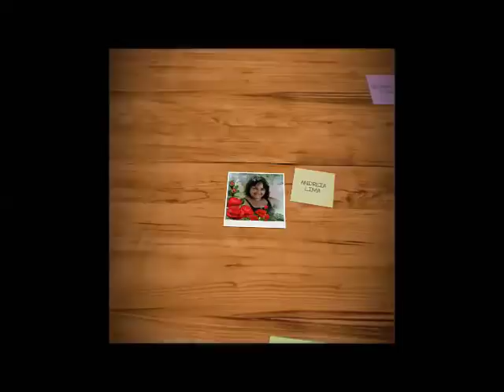MEU SABÃO EM BARRA DE FOLHAS DE PITANGUEIRA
1 LITRO DE ÓLEO
140 GR DE SODA EM ESCAMAS
ALGUMAS FOLHAS DE PITANGUEIRA BATIDAS NO LIQUIDIFICADOR COM 200 ML DE ÁGUA
100 ML DE DETERGENTE